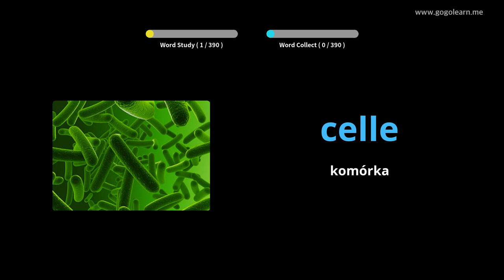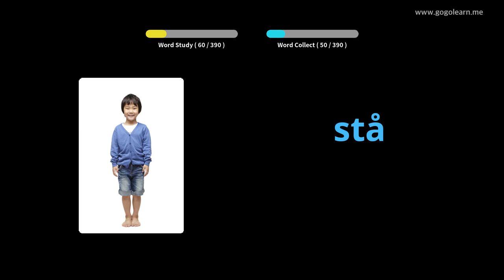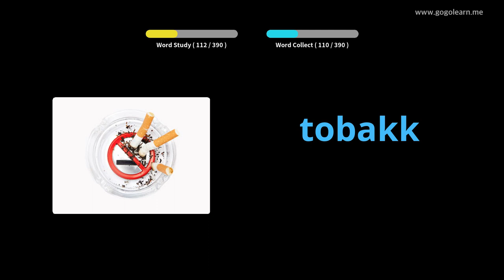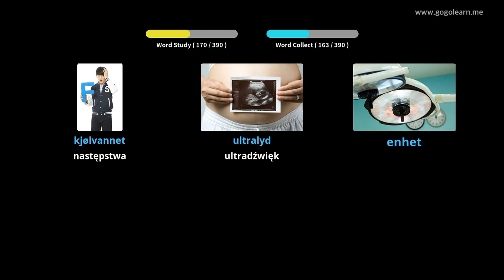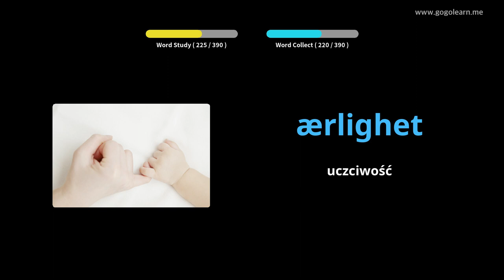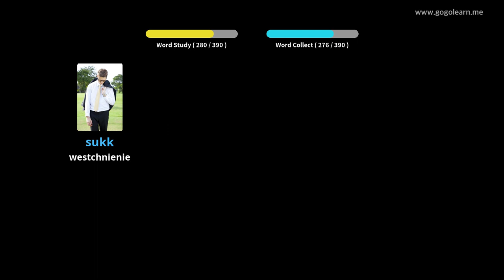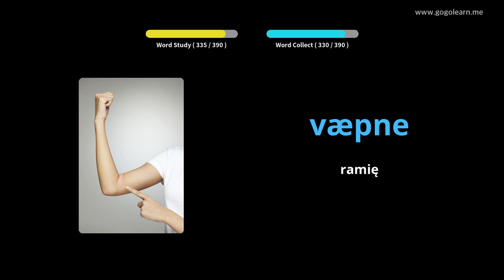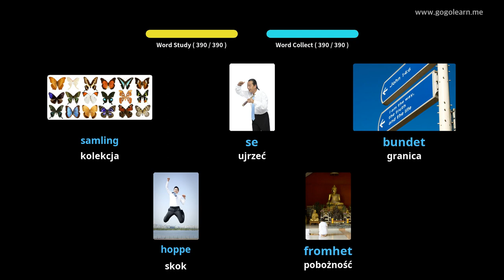Dowiedz Się Norweski Poprzez Zdjęcia |Słownictwo Norweski Gimnazjum 3 | Golearn